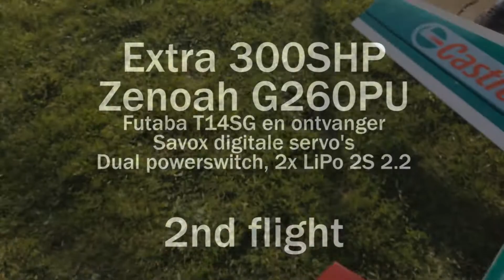Graupner Extra 300SHP second flight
Second flight of my Extra 300SHP powered with a Zenoah G260PU, Savox digital servo's, dual Lipo power supply and Futaba transmitter (T14SG) and receiver.
Location: EMCR Rozenburg, the Netherlands